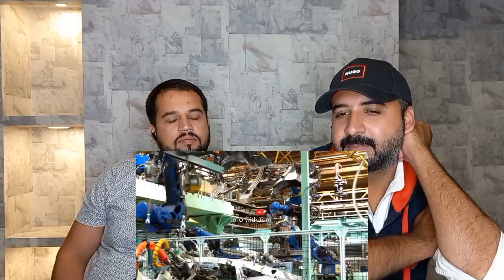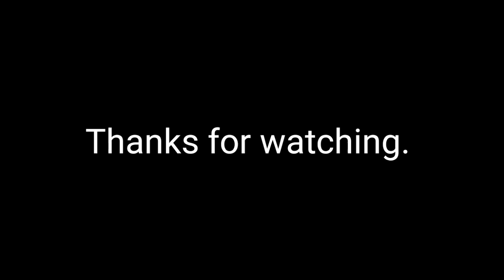Indian Busses Vs Pakistani Busses | full comparison | Pakistani reaction